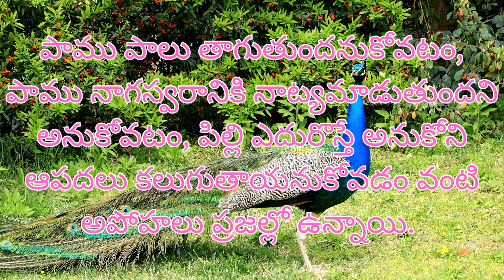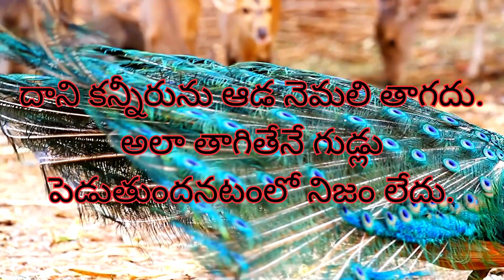మగ నెమలి కన్నీరు తాగితేనే ఆడ నెమలి గుడ్లు పెడుతుందంటారు నిజమేనా???